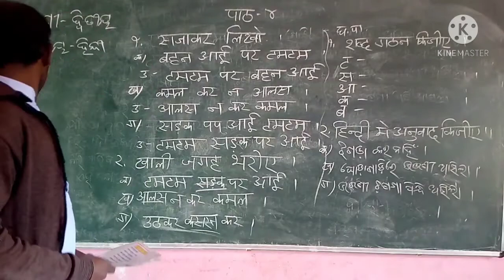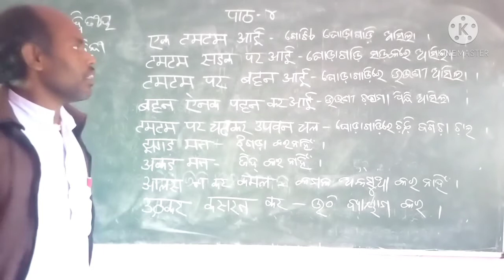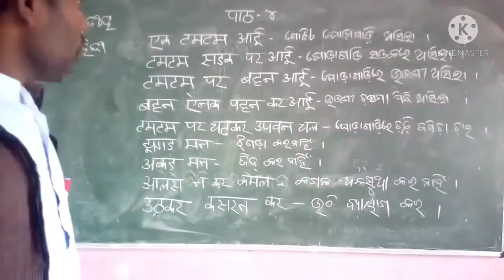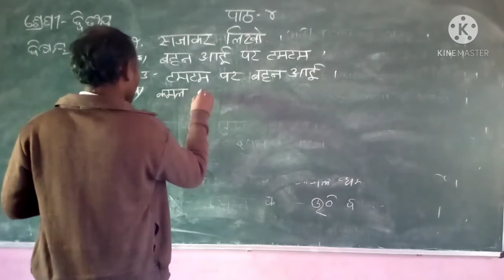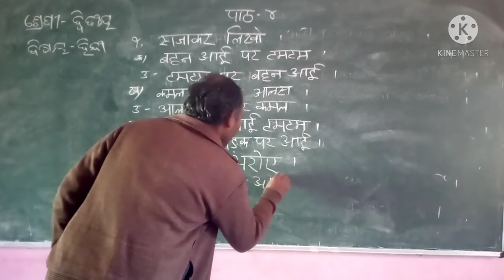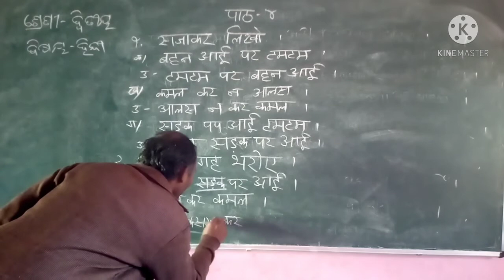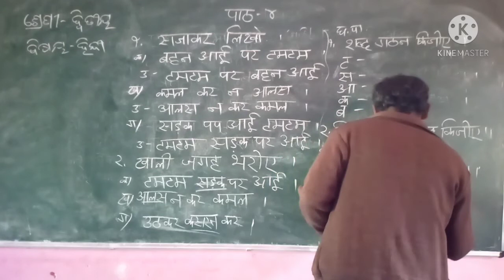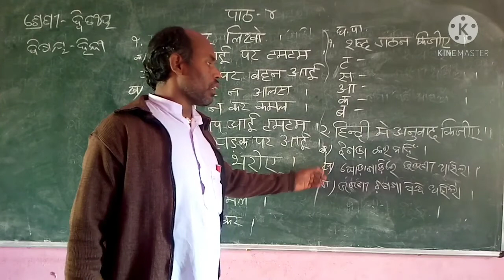Hindi || saraswati sishu mandir || ହିନ୍ଦୀ ଦ୍ଵିତୀୟ ଶ୍ରେଣୀ କୃପାସିନ୍ଧୁ ନାୟକ